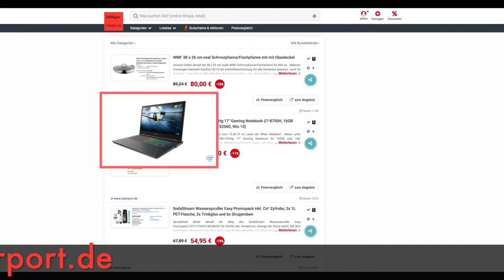Schnäppchen/Billiger des Tages 13.6.19 - Lenovo Legion Y740-17ICHg 17" Gaming Notebook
Heuet ist Schnäppchen/Billiger des Tages - Lenovo Legion Y740-17ICHg 17" Gaming Notebook.